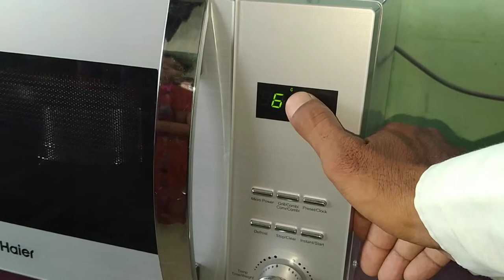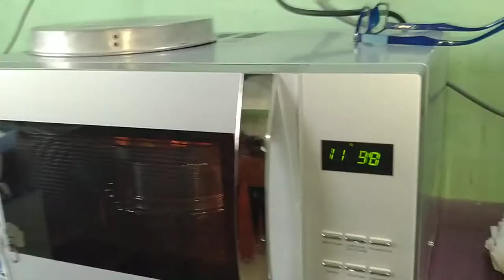2301 Haier KOLHAPURI RED CHILLI TIKKA 2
HAIER microwave